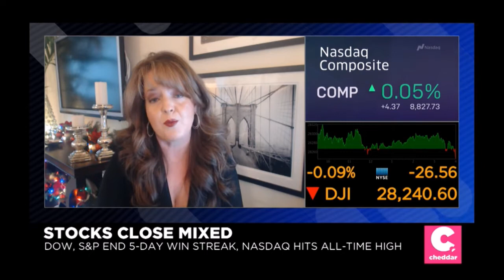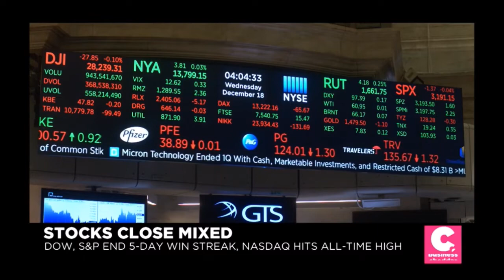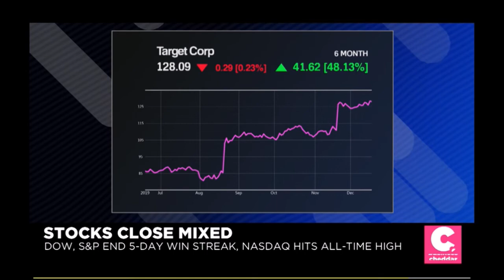Melissa Armo | The Stock Swoosh | CheddarTV